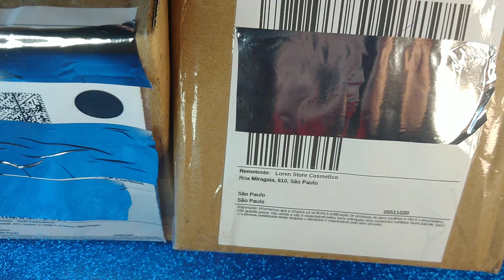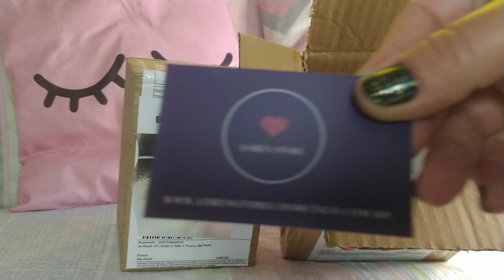Comprinhas de esmaltes na Shopee - novos glitters da Lorac!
Fiz esse vídeo gripada e estou um pouquinho ofegante, não reparem.
Comprinhas de esmaltes maravilhosas, deixe seu comentário se vc gostou!!!